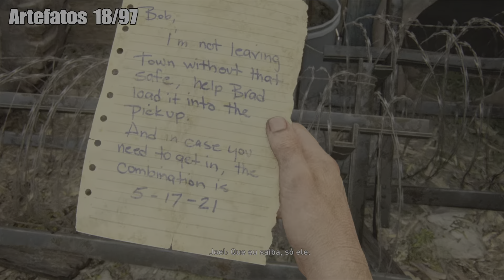The Last of Us Part 1 Remake #3 - Guia 100% Platina - Jogo Completo e Todos Colecionáveis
Terceira parte do Guia 100% Platina de Last of Us Part I Remake 2022. Jogado e gravado no PS5. The Last of Us Part 1 Remake está na PsPlus Extra.
0:00 Intro
1:16 Artefatos 14/97
2:38 Montar item 3/6
3:07 Bancada 1/11
4:13 Pingente vaga-lume 5/30
5:49 Arrombar portas 2/13
9:09 Conversa opcional 7 e 8/54
11:53 Artefatos 15/97
13:04 Pingente vaga-lume 6/30
24:34 Artefatos 16/97
24:58 Pingente vaga-lume 7/30
30:56 Artefatos 17/97
31:30 Arrombar portas 3/13
33:35 Conversa opcional 9/54
34:13 Cofre 2/4 Senha 05 17 21
37:09 Pingente vaga-lume 8/30
37:38 Artefatos 18/97
38:01 Artefatos 19/97
39:26 Arrombar portas 4/13
42:29 Artefatos 20/97
►Playlist de Last of Us Part 1 Remake
🥰Para contribuir no financiamento dos custos do Canal, considere se tornar um membro por R$ 1,99 por mês.
Chaves de Pesquisa:
Last of Us Part I Remake Trophy Guide
Last of Us Part I Remake all collectables
Detonado 100% Last of Us Part I Remake
Como Platinar Fácil Last of Us Part I Remake
Guia completo de Platina Last of Us Part I Remake
Rumo a Platina Last of Us Part I Remake
Guía completa de platino para Last of Us Part I Remake
Kompletter Platin Leitfaden für Last of Us Part I Remake Alle Trophäen
Guide des Trophées Platine et collectibles Last of Us Part I Remake
دليل البلاتين الكامل ل Last of Us Part I Remake كل الجوائز
전체 게임 플래티넘 가이드 모든 수집품 Last of Us Part I Remake
フルゲームプラチナガイドすべてのグッズ Last of Us Part I Remake
Last of Us Part I Remake PS4
Last of Us Part I Remake PS5
Last of Us Part I Remake Xbox Series
Last of Us Part I Remake Todos Colecionáveis